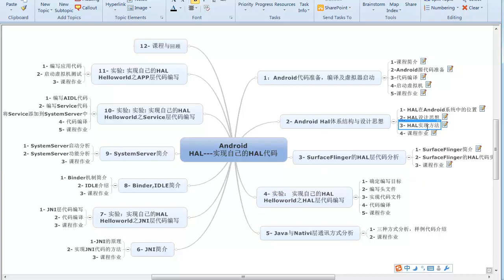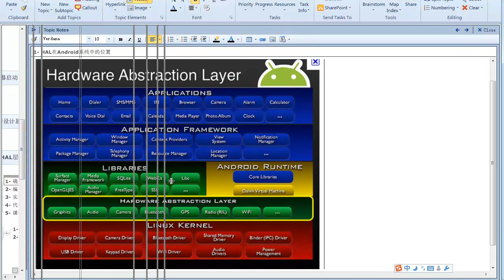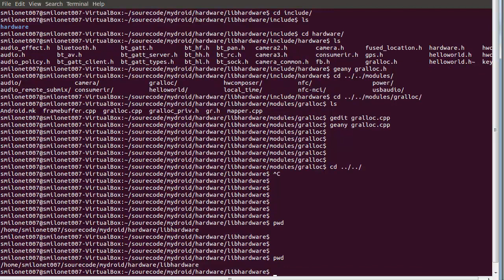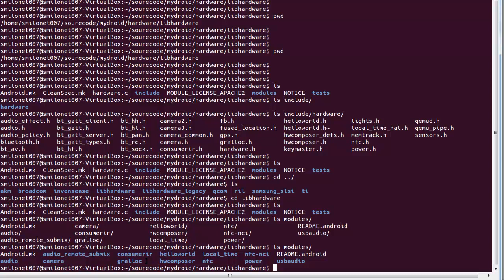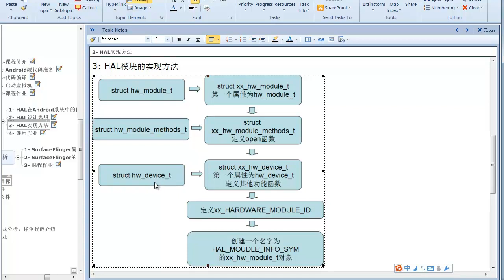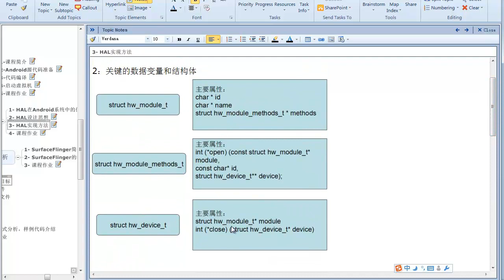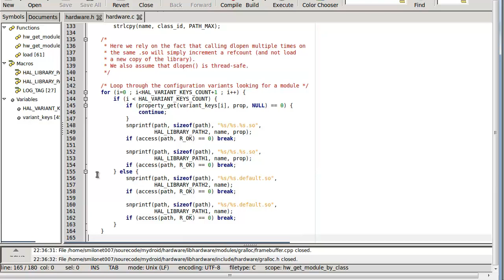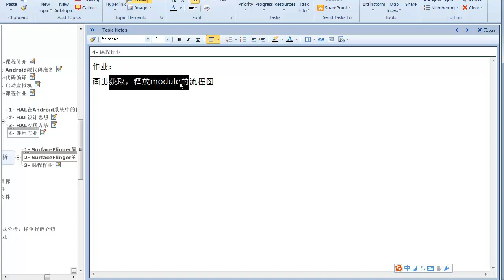Android HAL编程实战 实现自己的HAL2 Android Hal体系结构与设计思想